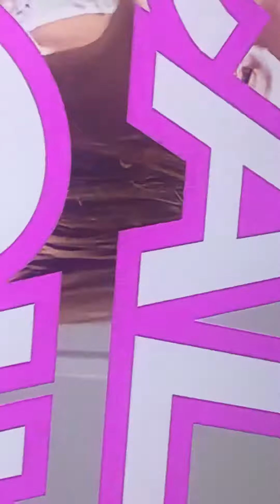Sister babysitting part 2😀😀😀